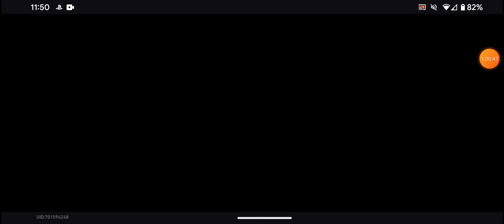AETHERIUM WARS. HOKAI STAR RAIL . hyperlink match. Defeating every one. part 2